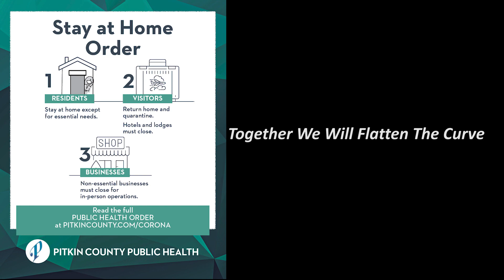COVID-19 in Pitkin County A glimpse inside Patti Clapper Pitkin County Commissioner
Patti Clapper Pitkin County Commissioner